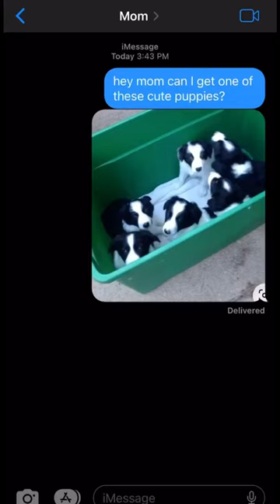GETTING THE CUTEST PUPPIES